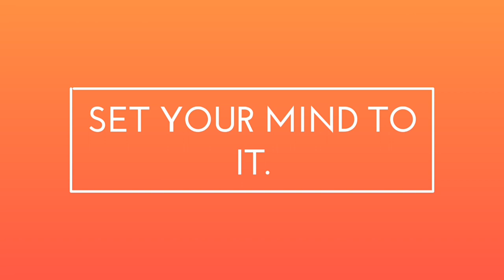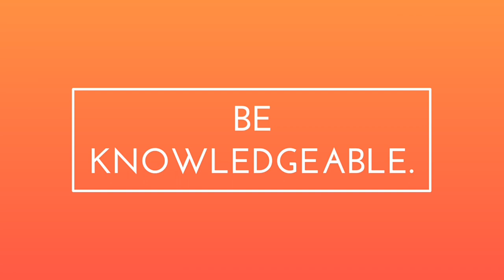How to be a Top Call Center Agent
In this video, I share basic tips on how to become a top call center agent and eventually maximize your earning potential. With dedication and hard work, it's very possible for you to reach the top!